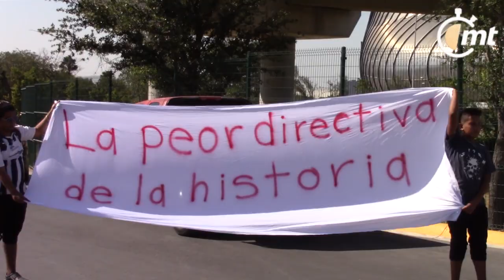Aficionados de Rayados protestaron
Unas 50 personas se inconformaron con la directiva albiazul por el aumento en los precios de los abonos y la falta de refuerzos de calidad.